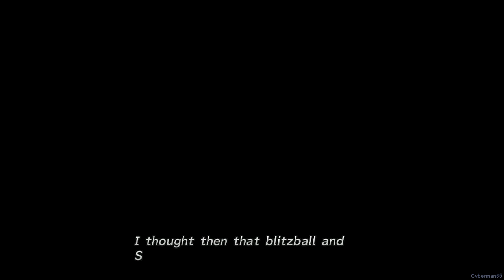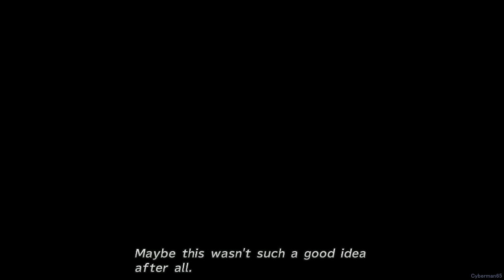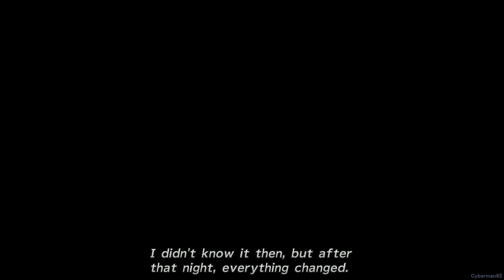Final Fantasy X HD Remaster Vita [Part 3 ~ Isle of Besaid / Cloister of Trials]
Arriving at Besaid, where we meet the local blitzball team. We also go through the Cloister of Trials to see if the apprentice summoner is safe. I'm really liking the OST so far.

Played by me
Expert Sphere Grid